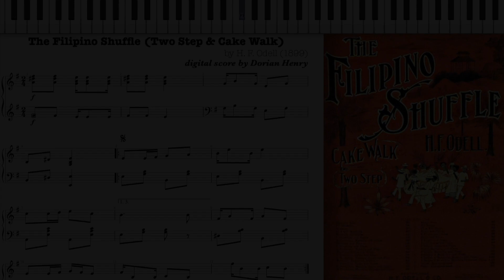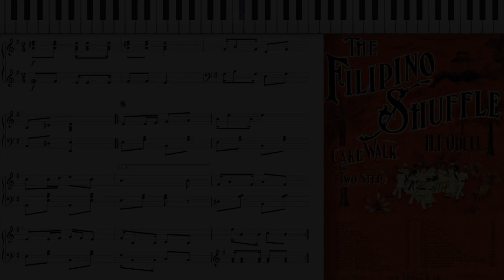The Filipino Shuffle by H. F. Odell (1899, Ragtime piano)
The Filipino Shuffle (Two Step & Cake Walk) by H. F. Odell 1899